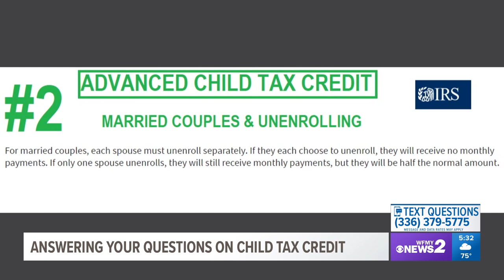Answering your questions about the Child Tax Credit Payments: Part 1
The second round of Advanced Child Tax Credit payments went out on August 13, 2021.

The deadline to unenroll or opt out of the rest of the payments is at the end of this month. Just recently, the IRS also confirmed married couples must unenroll separately, or half payments will still be made.

The advance payments total about half the total child tax credit you will see on your 2021 taxes. If you like getting one big deduction at tax time, you’ll want to unenroll from the payments.

Also, if you're on the high end of the income threshold and you don't want the possibility of owing Uncle Sam, you may want to opt out. To unenroll you will use the Child Tax Credit Portal.